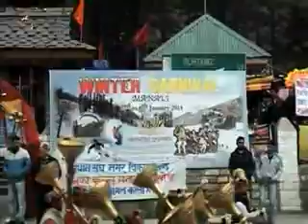Manali Winter Carnival concludes with much fanfare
A Five day winter carnival in the northern resort town of Manali  concluded with much fanfare. Giving boost to the tourism sector , the cultural feast attracted tourists from not only India but also from the different parts of the world. One of most frequented hill station Manali in Himachal Pradesh organised a five day long winter festival amidst bone chilling sub zero temperatures. Awarding a significant flip to the tourism industry , the culturally  rich festival was thronged by large number of tourists all across the world. Making a formal announcement to organize the annual extravaganza every year from now on, the authorities with the move plans to tap as many as tourists from not India but from overseas as well.
DDNewsOfficial